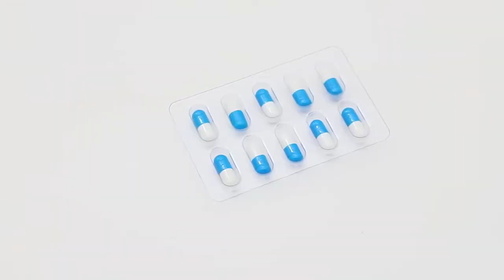Medical Plastic Packaging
Stardeal is your reliable thermoformed tray manufacturer and partner. Every salesperson is an engineer. They will give you the general packaging solution of thermoformed trays within 24 hours.

Located in Shenzhen, China, Stardeal has been in the professional field of blister plastic packaging for more than 18 years. We have our own factory with experienced workers, becoming one of the well-known manufacturers in the industry.

The main products include blister tray, plastic calmshell packaging, blister card packaging, clear plastic boxes, protective face shield, etc.

Add: No.18, Rongshuxia Industrial Zone, Tongxin Community, Baolong Street, Longgang District, Shenzhen, China